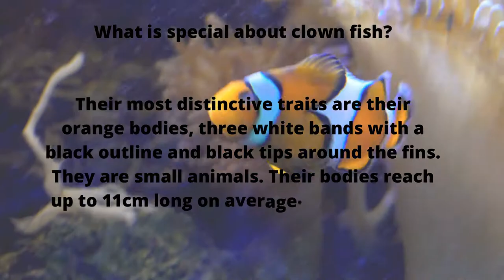The Amazing Life Cycle Of A Clownfish| Beautiful ocean clownfish |Clownfish Fish Life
Clownfish or anemonefish are fishes from the subfamily Amphiprioninae in the family Pomacentridae. Thirty species are recognized: one in the genus Premnas, while the remaining are in the genus Amphiprion. In the wild, they all form symbiotic mutualisms with sea anemones

Take action for World Ocean Day and prevent plastic from harming ocean wildlife!

Reduce plastic use. Help stop plastic pollution at its source! ...
Plastic bags. ...
Straws, cups to-go, food containers, and utensils. ...
Be aware of packaging. ...
Act for World Ocean Day! ...
An Hour for the Ocean!